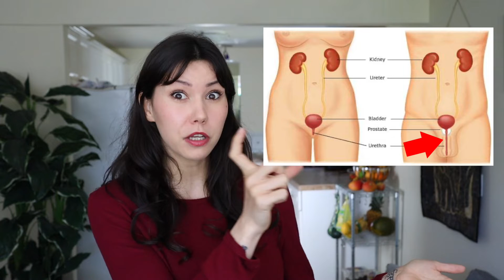Struggling with UTIs? WHY it happens & What To Do About It!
Urinary Tract Infections are super common (and super suck!) but thankfully theres a lot you can do to prevent them! In this video I also talk about why uncomplicated UTIs happen, risks, as well as lots of preventative tips and tricks!

More info on things I mention below:

Recurrent UTIs and urinary Escherichia coli in women ingesting cranberry juice

00:00 - intro
00:28 - what are UTIs?
 01:28 - common UTI signs and symptoms
01:53 - what causes UTIs?
02:34 - risk factors
03:46 - treatment options (medical/holistic)
08:00 - how to prevent UTIs!
11:16 - thank you so much for watching!

My favourite books on menstrual health & plant based nutrition